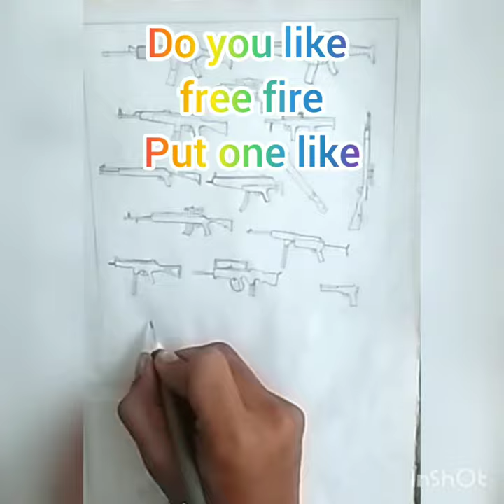free fire guns drawing